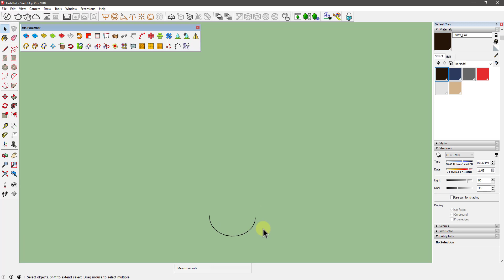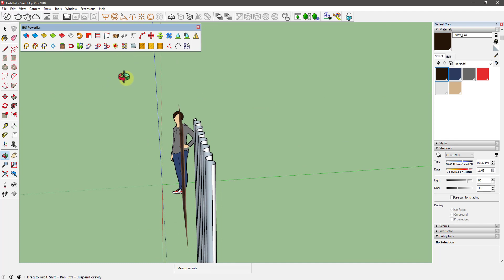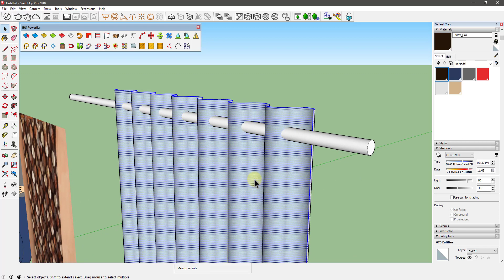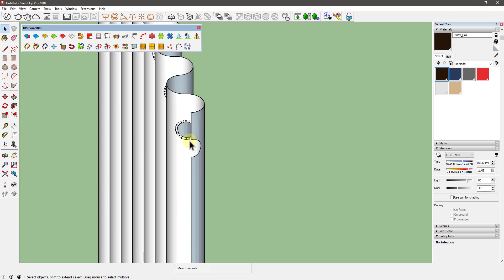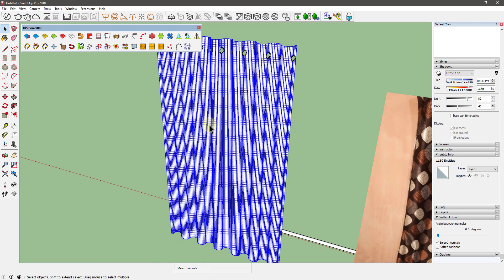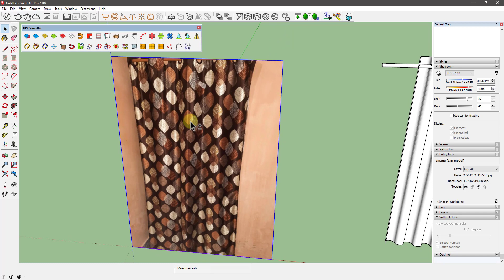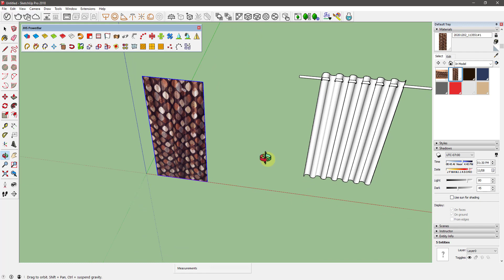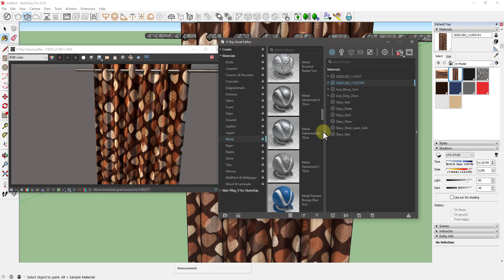How to do Modelling of Curtain in SketchUp and Put real-life material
How to model Curtain in SketchUp and put real-life material